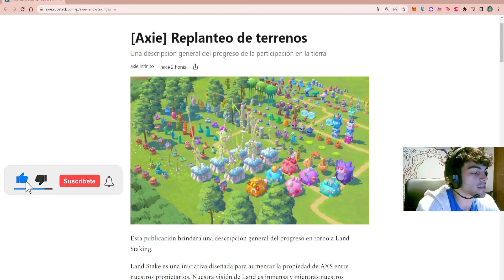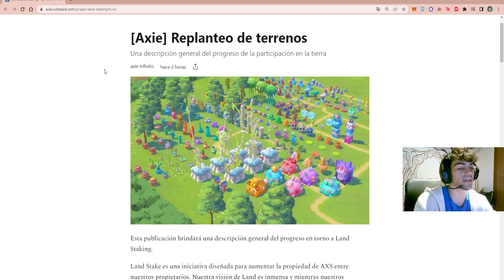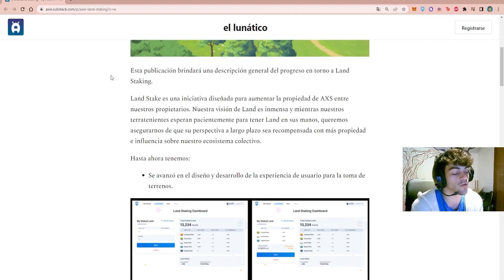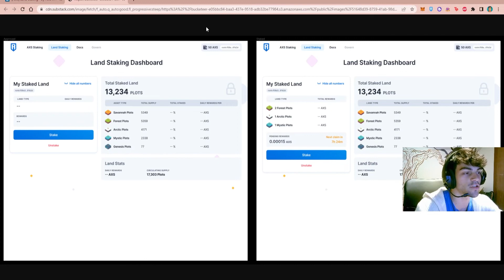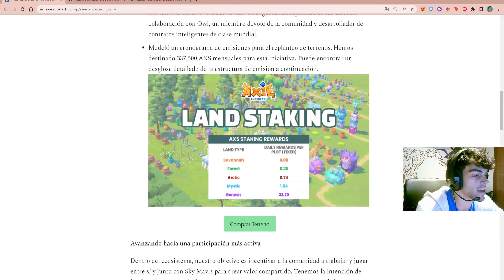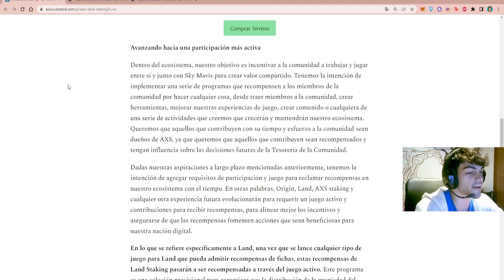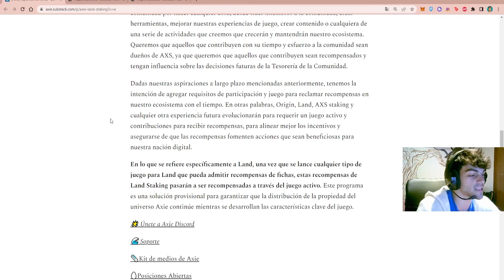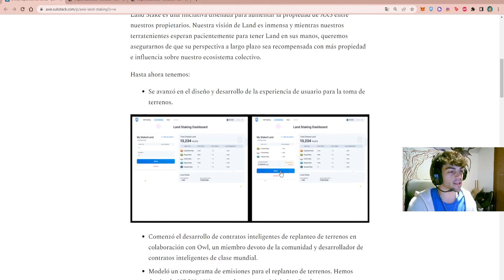Se viene el LAND STAKING con RECOMPENSAS en $AXS | AXIE INFINITY